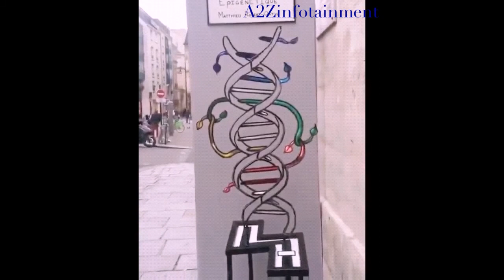Compilation of amazing and crazy videos..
Here we compiled the some crazy, amazing and shocking videos...